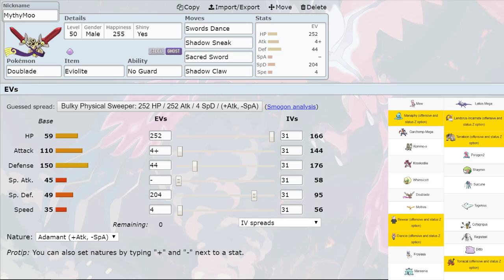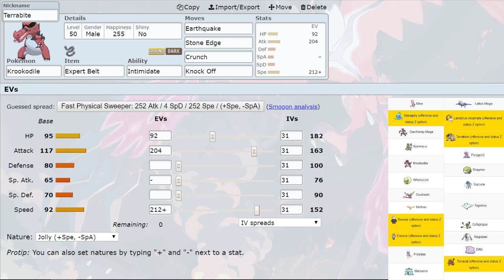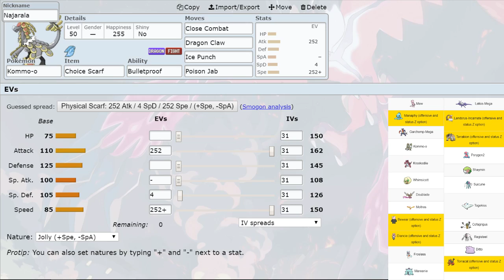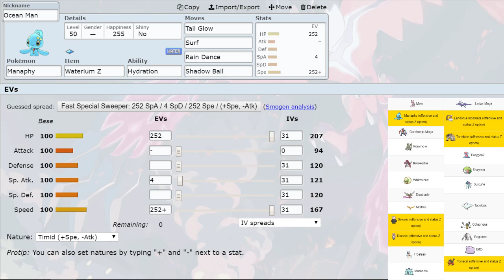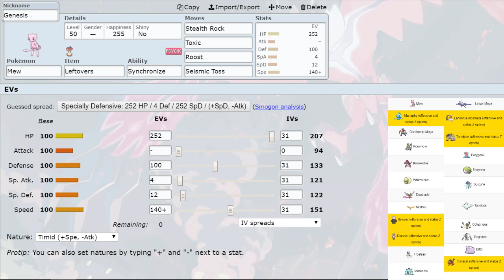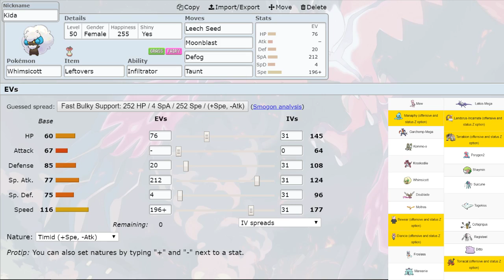"THE FINAL WEEK" LDL Majors Season 9 Week 12 Teambuilder vs Seattle Sandstorm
This is the teambuilder for week 12 of LDL Majors against Obo29, coach of the Seattle Sandstorm.

Song:  Yu-Gi-Oh!: Duelist of the Roses - England

I'm not here for the money.  Just doing this for fun.